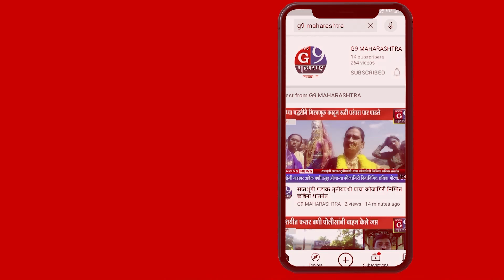देवळा येथे केंद्र सरकारच्या इंधन दरवाढ विरोधात रास्तारोको व आंदोलन